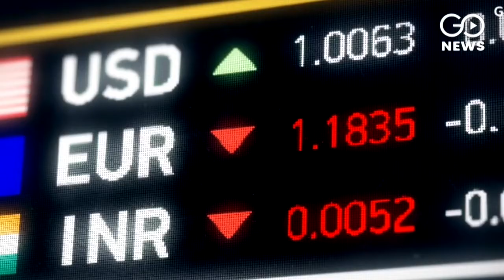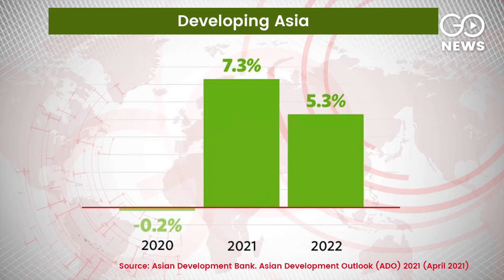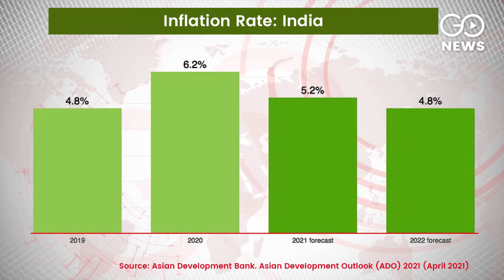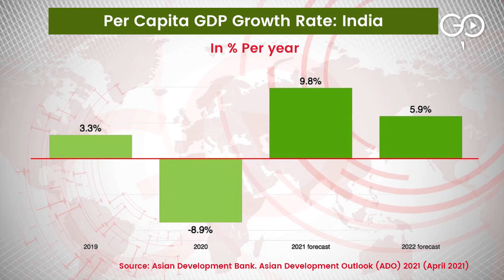वित्त वर्ष 2021 के दौरान India की GDP के 11 फीसदी की दर से बढ़ने का अनुमान